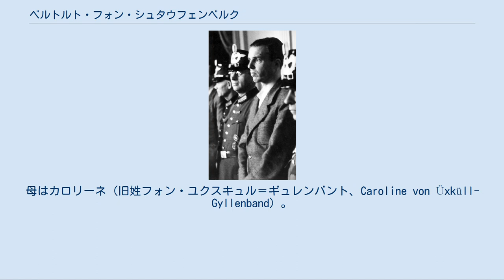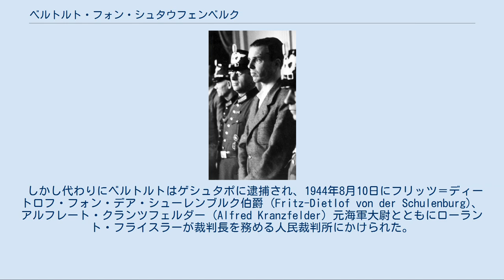ベルトルト・フォン・シュタウフェンベルク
1944年8月10日、人民裁判所にかけられるベルトルト・フォン・シュタウフェンベルク伯爵。
この日のうちに死刑判決を受け、処刑された ベルトルト・アルフレート・マリア・グラーフ（伯爵）・シェンク・フォン・シュタウフェンベルク（Berthold Alfred Maria Graf Schenk von Stauffenberg, 1905年3月15日 - 1944年8月10日）は、ドイツの貴族、法律家。
弟であるクラウス・フォン・シュタウフェンベルク伯爵とともに1944年7月20日のヒトラー暗殺未遂事件に関与。
ローラント・フライスラーの人民裁判所にかけられ、1944年8月10日に死刑判決を受けて即日処刑された。
 ドイツ帝国領邦ヴュルテンベルク王国の王都シュトゥットガルトにヴュルテンベルク王室侍従長アルフレート・シェンク・フォン・シュタウフェンベルク伯爵 (Alfred Schenk Graf von Stauffenberg) の長男として生まれた。
母はカロリーネ（旧姓フォン・ユクスキュル＝ギュレンバント、Caroline von Üxküll-Gyllenband）。
双子の弟に歴史家のアレクサンダー・フォン・シュタウフェンベルク (Alexander Schenk Graf von Stauffenberg) がいる。
また2歳年下の弟に陸軍大佐クラウス・フォン・シュタウフェンベルクがいる。
 1923年5月にハイデルベルク大学に入学し、法律を専攻した。
1923年頃に詩人・哲学者シュテファン・ゲオルゲの弟子となり、兄弟そろって彼から強い影響を受けた。
イェーナ大学、テュービンゲン大学、ベルリンのフリードリヒ＝ヴィルヘルム大学などに通う。
1929年1月にテュービンゲン大学から法学博士号を授与された。
本人は外交官になりたがったが、外務省には採用されなかった。
1929年3月にベルリンのカイザー＝ヴィルヘルム研究所に入所し、外国一般法と国際法のための研究所助手となった。
同研究所は非政府機関だが、外務省と共同して仕事することが多かった。
 1931年7月に研究所の推薦で常設国際司法裁判所に書記として勤務。
1933年にドイツ政府が国際連盟を脱退したのを機に常設国際司法裁判所の役職から離任した。
その後、ヴュルツブルク大学で臨時の仕事を得て、1936年には正規の職を得た。
1935年から国防省の関係機関「KR研究委員会」（戦時国際法に関する研究委員会）に加入。
1936年から国際法に関するドイツ法律委員会に加入している。
彼はこうした委員会でヘルムート・イェームス・フォン・モルトケ伯爵やペーター・ヨルク・フォン・ヴァルテンブルク伯爵など他の反ナチ法律家と緊密な関係を持った。
 1936年6月20日にロシア出身のマリア（ミカ）・クラッセン (Maria (Mika) Classen) と結婚した。
1939年にはドイツ海軍で軍法会議の法務官を務めた。
ベルトルトは戦争中政府を頻繁に批判していた。
1943年には「ユダヤ人大量虐殺ほど大きな犠牲はない」と批判している。
 1944年7月20日、弟クラウスは東プロイセン・ラステンブルクにある総統大本営「ヴォルフスシャンツェ」の会議室に爆弾を仕掛けてヒトラー暗殺未遂事件を起こした。
クラウスは爆弾を仕掛けた後、すぐにヴォルフスシャンツェを離れ、ベルリン・ベントラー街（国防省）の中にある国内予備軍司令部に戻り、ヴァルキューレ作戦を利用してのクーデターを開始した。
ベルトルトもクラウスの反乱を助けるためベントラー街に駆けつけたが、7月20日23時前、クラウスとともにフリードリヒ・フロム上級大将らベントラー街内の反クーデター派によって拘束された。
クラウスやフリードリヒ・オルブリヒト大将などクーデターの中心人物である高級将校はただちにフロムの即決軍法会議にかけられ、7月21日に入ったばかりの時刻に銃殺刑に処せられた。
フロムはその後ベルトルトら補佐役の者たちの銃殺も予定していたが、その前に国家保安本部長官エルンスト・カルテンブルンナー親衛隊大将がゲシュタポを引き連れてベントラー街に到着し、銃殺をやめるようフロムに指示したため、この場での銃殺は免れた。
 しかし代わりにベルトルトはゲシュタポに逮捕され...